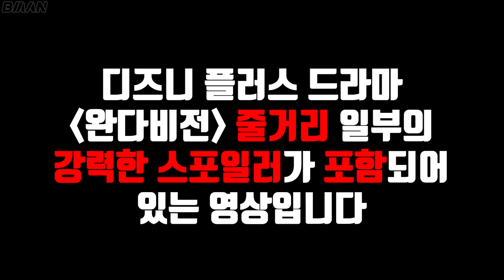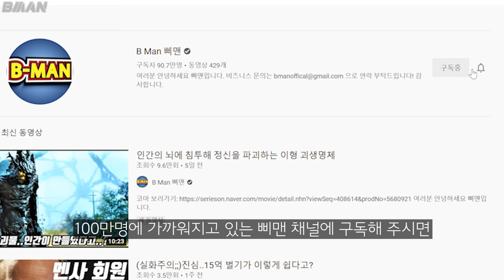13000살의 그녀, 아가사 하크네스 총정리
오늘은 '완다비전'의 악당 '아가사 하크네스'에 대해 마블 코믹스를 바탕으로 총정리 해보려 합니다.

감사합니다.

*'완다비전'은 디즈니 플러스에서 시청하실 수 있습니다.